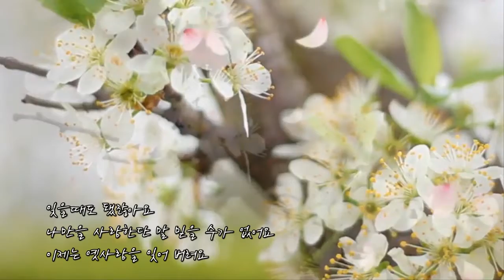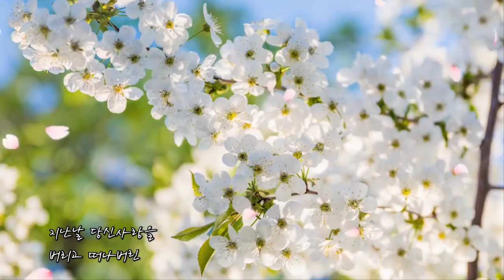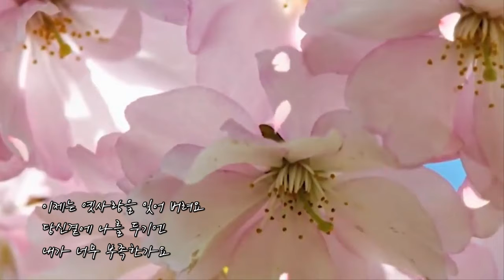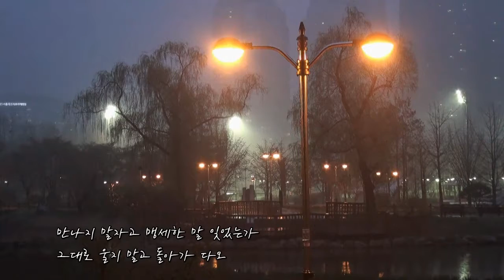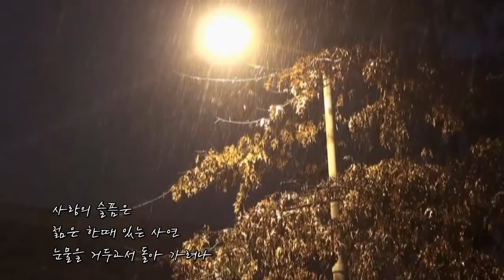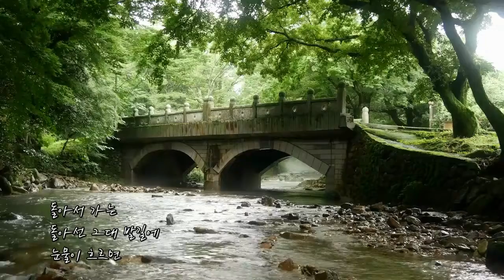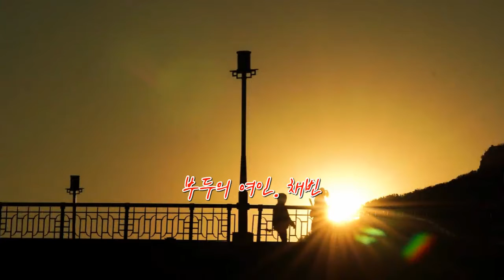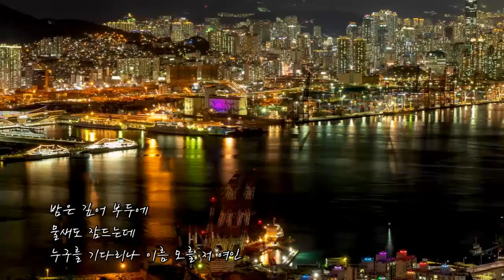채빈. 연정, 우중의 여인, 사랑아 울지마라, 부두의 여인, (전체가사)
본 영상 콘텐츠는 음악의 장르별 분위기 느낌을 살리기 위해서 일부영상을 발췌하여 부득이하게 편집, 사용 하였습니다. 여러분의 많은 양해를 바랍니다.